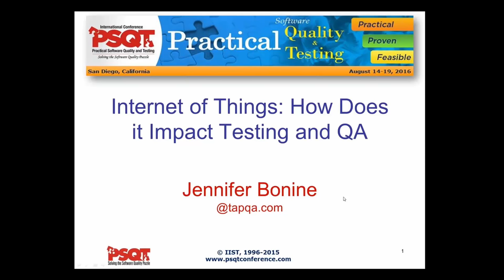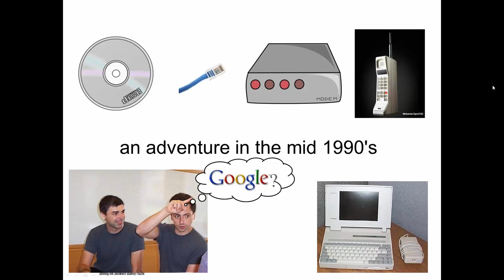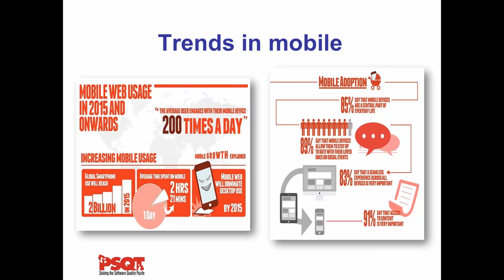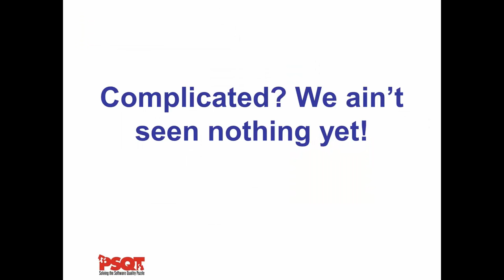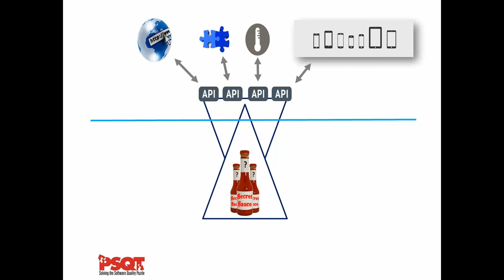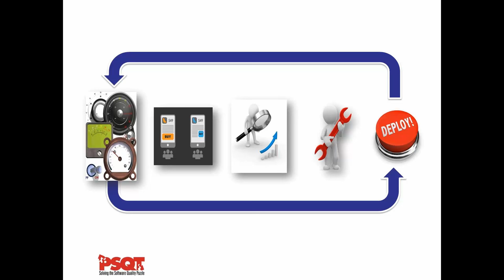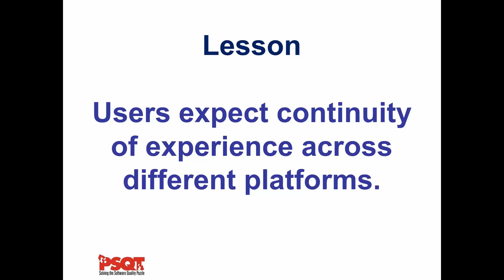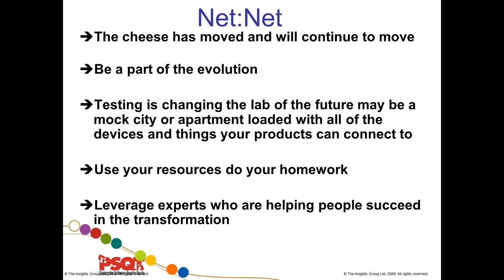Software Testing Training | Internet of Things: How Does it Impact Testing and QA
The Internet of Things now has a strong foothold in our world. If your business is not prepared for it now, it's already behind. It's no longer something that we talk about as a futuristic concept, with the proliferation of wearable devices, connected appliances, connected cars, and even connected clothes, the IoT stage is firmly set and IoT apps are here to stay. Our testing, product management, and development teams need to be thinking about this and preparing how to address how to develop and test in this new world we live in of connected devices. The explosive growth of the IoT market has had a major impact on mobile testing. The testing challenges that have come up are intriguing and unprecedented. People who are used to testing on traditional platforms are now tasked with testing devices on newer and more advanced platforms, even those that have never been tested on before. Quality assurance engineers must race to keep up with the demand for new skills, new strategies and an entirely new set of knowledge for testing IoT apps. This is particularly true for IT departments that are testing IoT apps for enterprises. Few organizations will escape the need to connect smart objects with corporate systems and applications. Therefore, IT organizations must master the new skills, tools and architectures required by the Internet of Things.